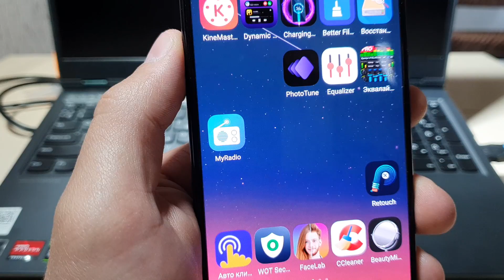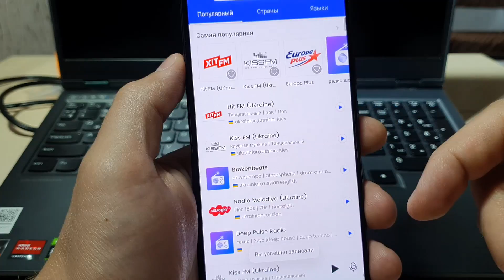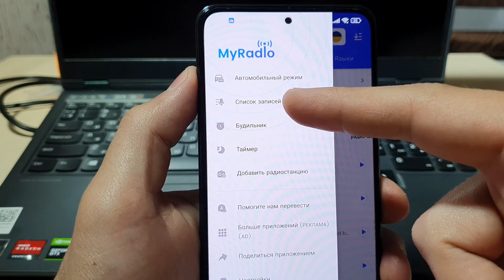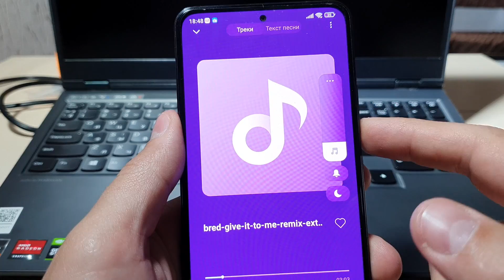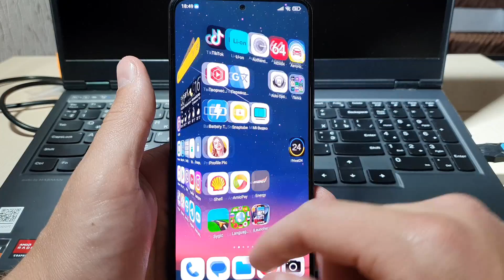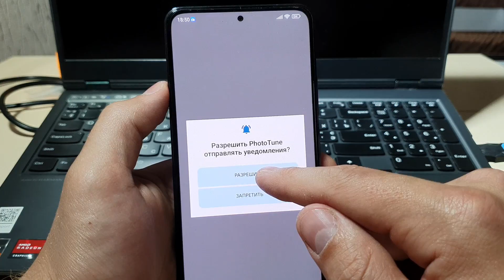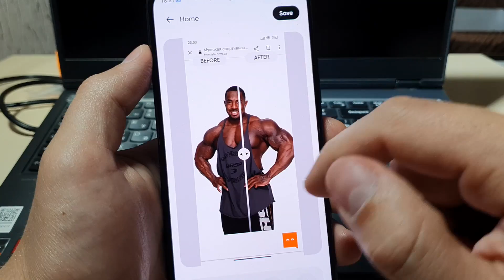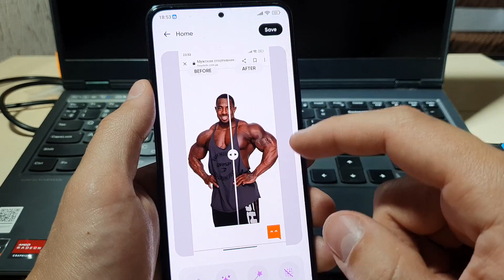Топ 3 НОВЫХ Приложения ТВОРЯТ ЧУДЕСА на вашем Смартфоне! Лучшая ПОДБОРКА ПРИЛОЖЕНИЙ для Андроид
Топ 3 НОВЫХ Приложения ТВОРЯТ ЧУДЕСА на вашем Смартфоне! Лучшая ПОДБОРКА ПРИЛОЖЕНИЙ для Андроид. Лучшие приложения для вашего андроид смартфона скорей скачивайте и пользуйтесь с удовольствием!